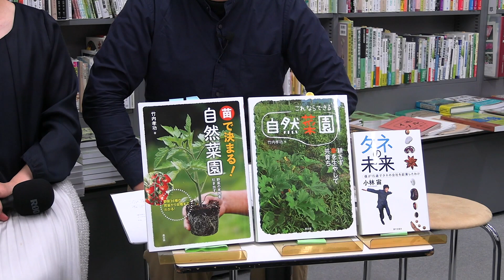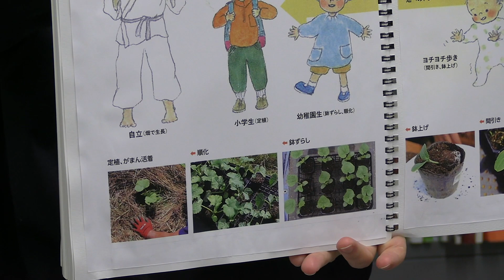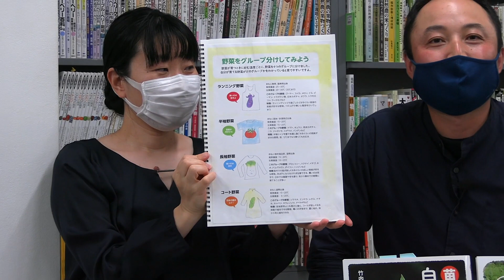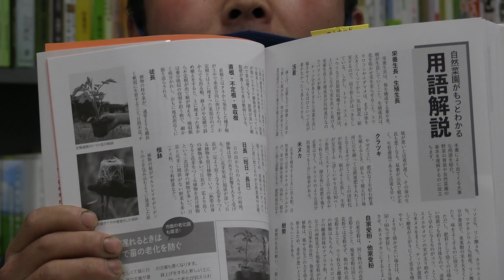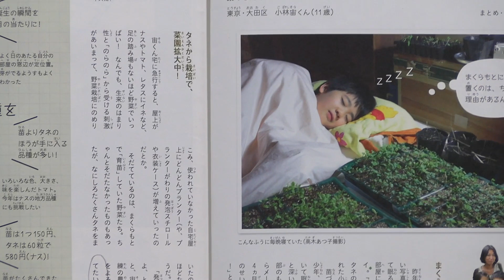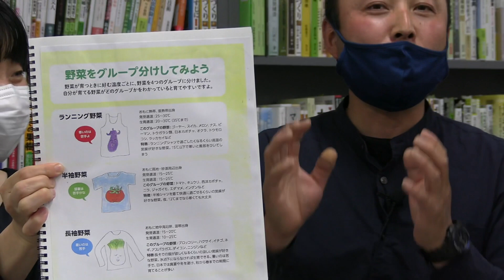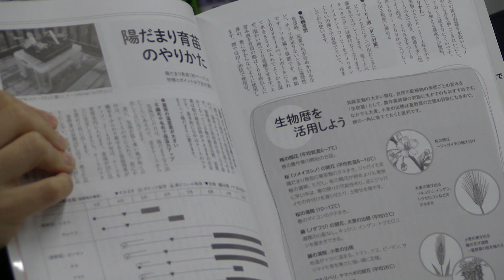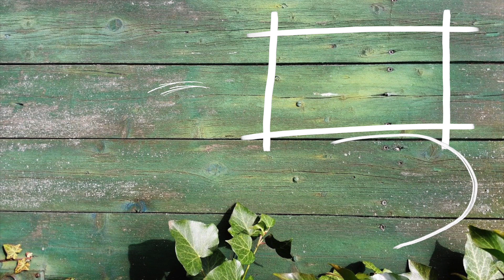【トークイベント完全収録】竹内孝功さん×小林宙さん 「タネと苗について語ろう！」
竹内孝功さん　新刊『苗で決まる！自然菜園』発売＆自然菜園シリーズ累計15万部突破ダブル記念オンライントークイベント　竹内孝功さん×小林宙さん 「タネと苗について語ろう！」お届け致します！
5月2日に農文協・農業書センターで開催されましたイベントです！

ご案内
■書籍「苗で決まる!自然菜園: 野菜の本気を引き出す」

■農文協・農業書センターの場所はこちら。
たくさんの魅力的な書籍が並んでいます。ぜひ一度は足をお運びください。

■小林宙さんの鶴頸種苗流通プロモーション
メールでもタネのご注文ができます。
「肴豆」おすすめです。

■竹内孝功さんの自然菜園スクール
オンライン講座ではまだ申込み可能なものもあります！

■タネットについて
イベントの最後で高校３年生の斎田さんが紹介してくれた「タネット」のＨＰはこちらです。
インターネット上でタネの交換ができるサイトの試験版です。お分けできるタネをお持ちの方は、ぜひ登録お願いします。
また、このサイトをぜひＳＮＳ等でお知り合いにご紹介ください。
タネ交換の輪を広げていきましょう。

※畑に関するご質問をコメント欄に頂いた場合、竹内さんはこちらのコメント欄でお返事できませんのでご了承ください。（ムタイ）